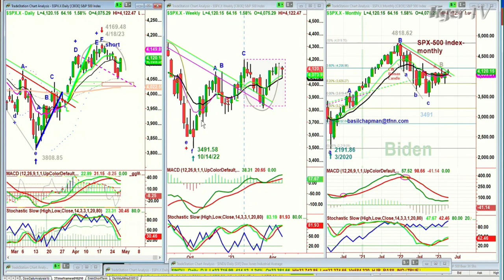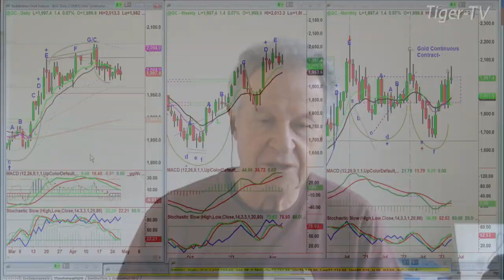April 27th, 2PM ET Market Update on TFNN - 2023